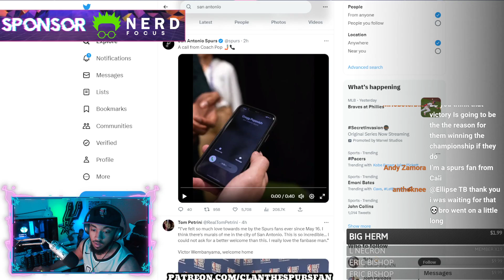Coach Pop CALLS Victor Wembanyama! 🥹🥹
You love to see it! GO SPURS GO!

CLAN the SPURS fan
55 Backusburg Rd

or NBA